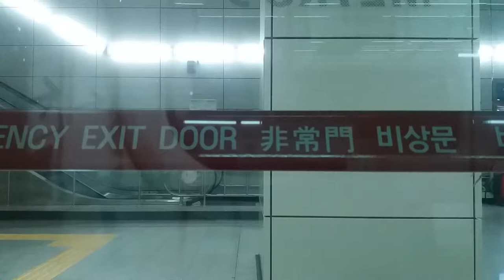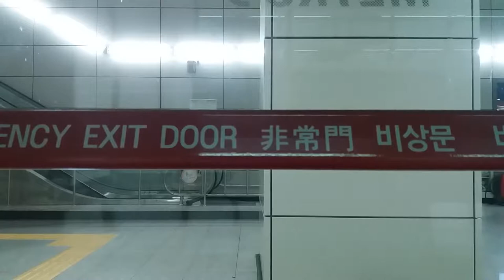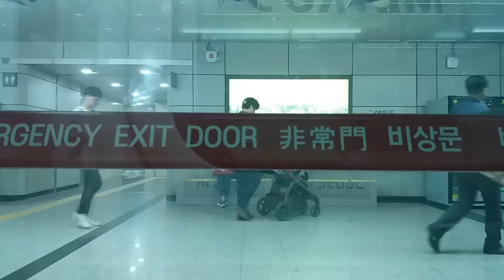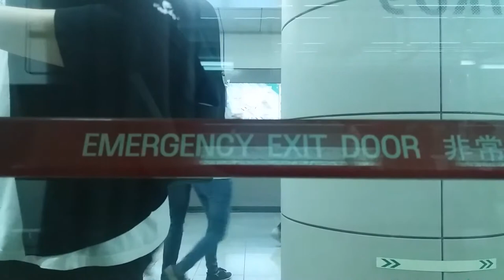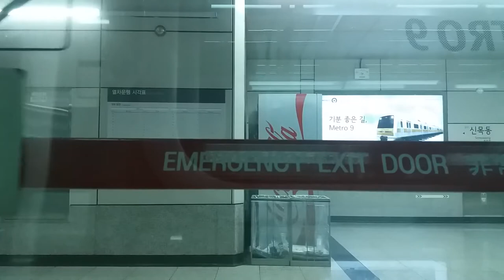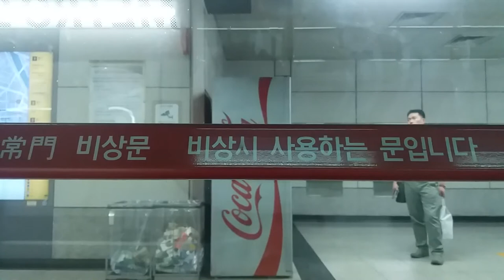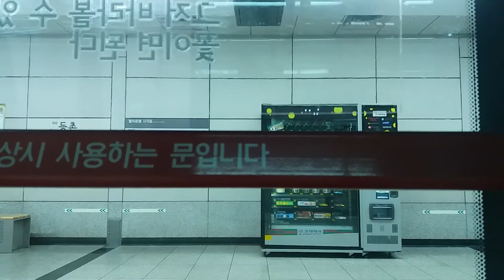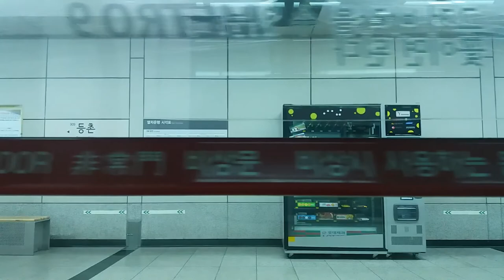(17/05/28) 서울 9호선 개화행(9107) 샛강 - (증미) 측부 주행영상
편성은 확인을 못했습니다. 정확히는 휴대폰 메모장에 적어놨는데 날아갔네요...

원래는 개화까지 찍으려고 했으나 용량이 없다고 튕겨서(...) 증미역
 진입하는데 끊겼습니다. 5초만 더...

9호선 스크린도어는 신비하군요. 창문에 대고 찍으니 정확히 안전문 막대기가 중앙에...